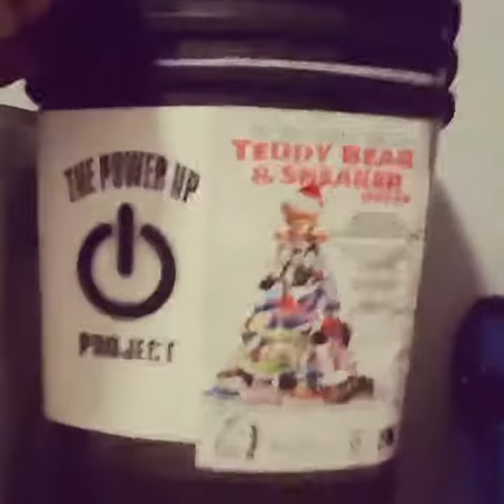PowerUpProject Teddy bear and sneaker drive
Power Up Project picking up new shoes and toys for kids removed from abusive homes. Deadline is December 2, 2016.